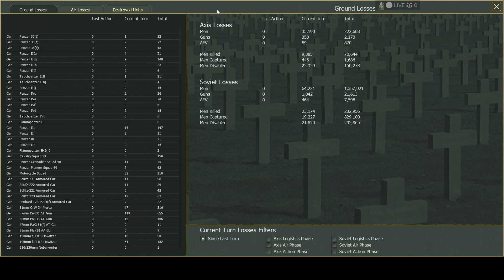Barbarossa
Turn 9, August17th/1941. The campaign continues, Smolensk still not taken, Odessa clings on, Kiev within our sights. All in all compared to what happened in history, we are far behind the German timeline.